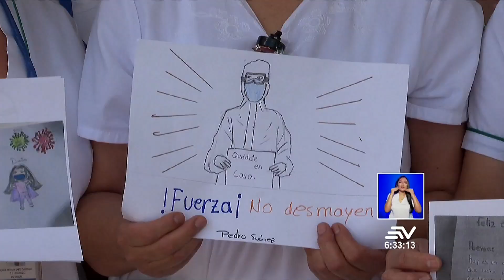RECORRIDO PARA RECONOCER AL PERSONAL SANITARIO QUE ENFRENTA, EN PRIMERA LÍNEA, A LA PANDEMIA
CON MÚSICA DE LA BANDA DE LA POLICÍA NACIONAL, MENSAJES DE GRATITUD Y ALIENTO DE LOS NIÑOS, REALIZAMOS UN RECORRIDO PARA RECONOCER AL PERSONAL SANITARIO QUE ENFRENTA, EN PRIMERA LÍNEA, A LA PANDEMIA.
 RECIBIERON UN HOMENAJE E HICIERON UN ALTO EN SU ARDUA LABOR PARA RELAJARSE, BAILAR Y SENTIRSE QUERIDOS.
 ANDREA MARÍN NOS CUENTA ESTUVO EN LA CARAVANA EN HONOR A LOS HÉROES DE BLANCO.